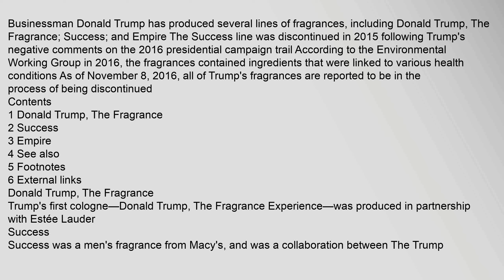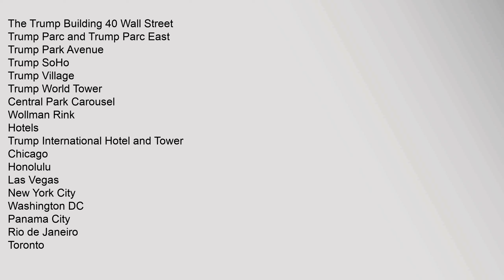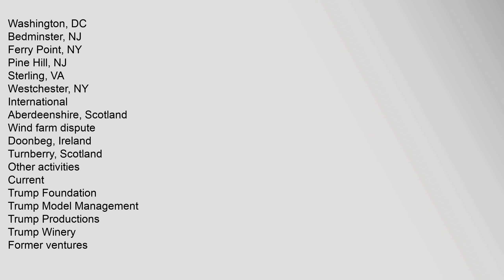Trump fragrances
Contents
1,Donald,Trump,,The,Fragrance
2,Success
3,Empire
4,See,also
5,Footnotes
6,External,links
Donald,Trump,,The,Fragrance
Trumps,first,cologne—Donald,Trump,,The,Fragrance,Experience—was,produced,in,partnership,with,Estée,Lauder4
Success